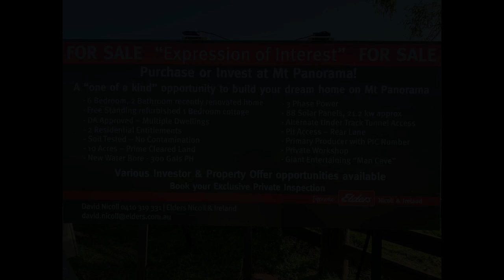Mt Panorama 505 Conrod Straight, Bathurst NSW 2795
MOUNT PANORAMA'S PREMIER TRACKSIDE LOCATION WITH DA APPROVAL
* 6 bedroom, 2.5 bathroom recently renovated home
* Free-standing refurbished 1 Bedroom cottage
* DA Approved - Multiple Dwellings - 2 Residential Entitlements
* A "one of a kind" opportunity to build your dream home on Mt Panorama
* 10 Acres - Prime Cleared Land
* Alternate under track tunnel access. Pit access - rear lane
* Private workshop + giant entertaining "Man Cave"

Price Guide: $3,150,000 - $3,500,000